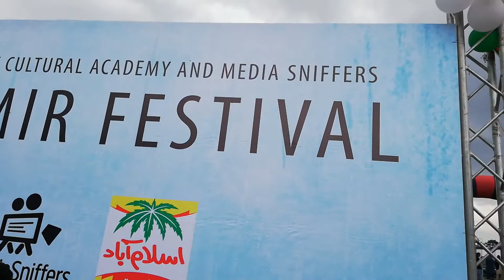Cultural Festival Muzafrabad Azad Kashmir (AJK)⛈️🚁✈️🚍⛺🗻🎄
Assalam-o-Alaikam dear friends umeed krta hn k ap sab thek hn ge friends Azad Kashmir Government ne Muzafrabad me Kashmir Cultural Festival k name se aii function organize kya jis me kashmir ki hand made cheze kashmir ka culture sqafat kashmir k khano ka arrange kya gya tha is k ilawa 2 music concerts the jin me Khamaj band k ilawa female singer Rabi peerzada ne perform kya is k ilawa  rat ko camping k sath bone fire+BBQ ka bndobst kya gya is k ilawa gyrocopter paragliding motorgliding ka arrange kya gya mene camera ki ankh se ap k lye bht kch save kya aur umeed krta hn k ap sab ko ye video bht pasand aye ge kindly channel ko subscribe kre videos ko like kre share kre thank you dear.🤩😍😊

Ali Kamran Jaffery